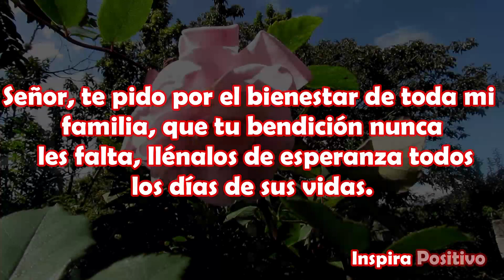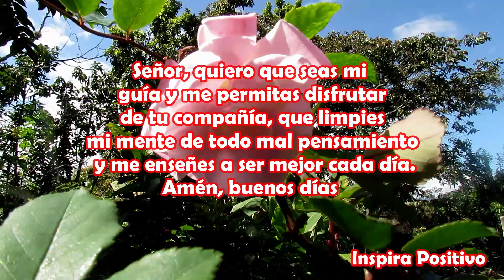ABRELO, MENSAJE DE BUENOS DÍAS, Saludos de buenos días, reflexión, frases bonitas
Señor, te pido por el bienestar de toda mi familia, que tu bendición nunca les falta, llénalos esperanza todos los días de sus vidas